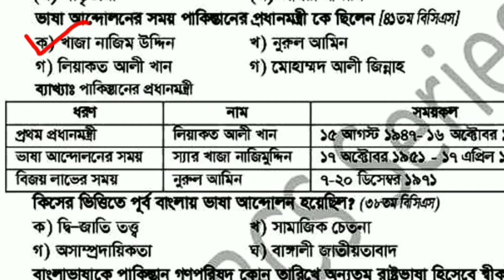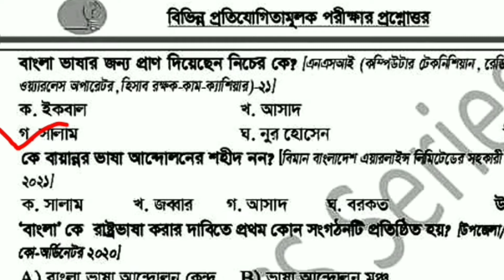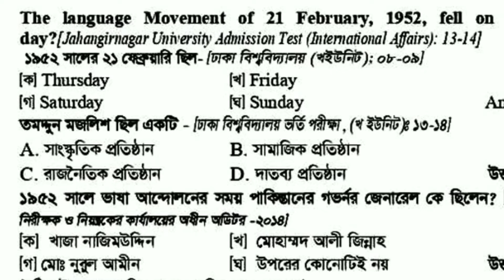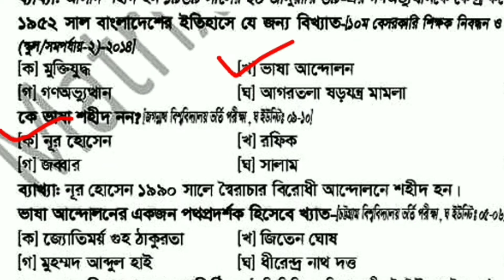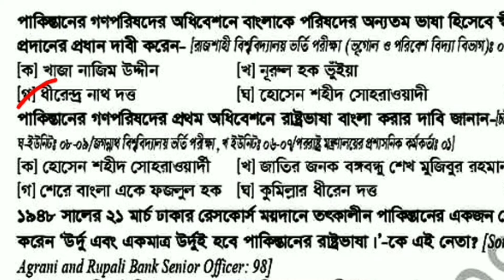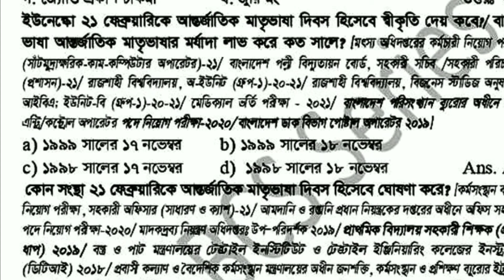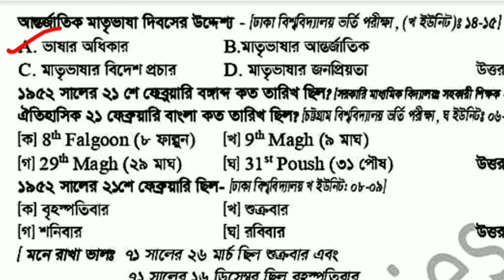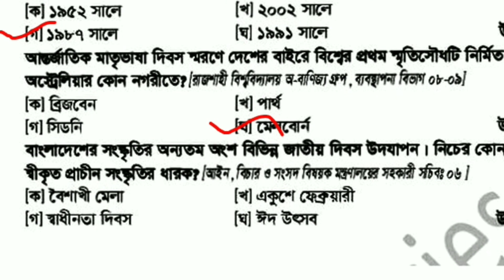ভাষা আন্দোলন সম্পর্কিত প্রশ্ন-উত্তর|সাম্প্রতিক জব পরীক্ষায় আসা সকল সাধারণত জ্ঞানের প্রশ্ন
language movement 1952,language movement 1952 language movement,বিগত সালে আসা ১০০ প্রশ্ন,  বিগত বছরের বাংলা প্রশ্ন মানবাধিকারের উপর প্রশ্ন উত্তর,ভাষা আন্দোলন থেকে   20  বিগত সালে আসা সকল প্রশ্ন,job exam preparation previous questions, bcs bangladesh affairs preparation,  primary teacher exam preparation general knowledge, ভাষা আন্দোলন থেকে 100 প্রশ্ন,ভাষা আন্দোলন সম্পর্কিত প্রশ্ন-উত্তর,ভাষা আন্দোলন থেকে মহান মুক্তিযুদ্ধ পর্যন্ত a2z তথ্য ও প্রশ্নোত্তর,